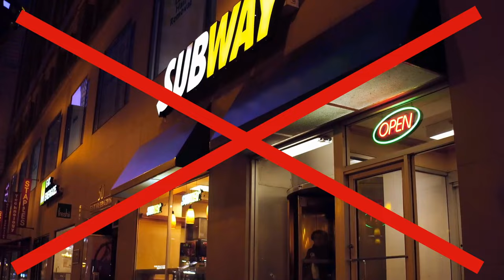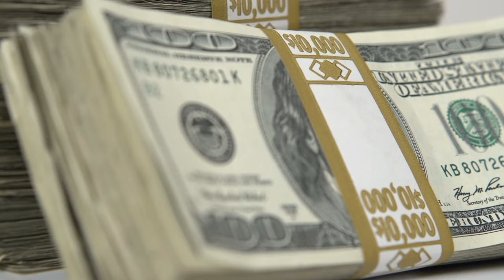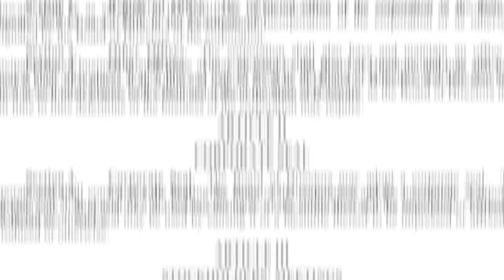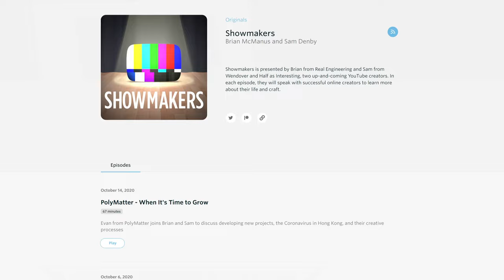Why Nevada Created a County With No People, Buildings, or Roads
Video written by Tristan Purdy